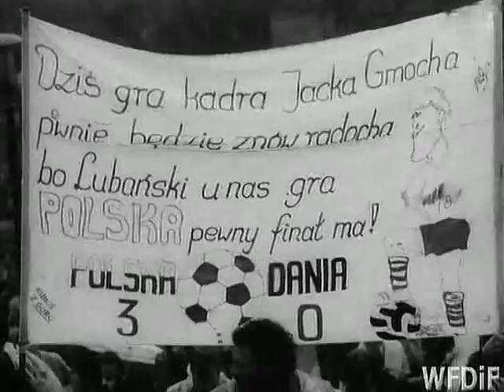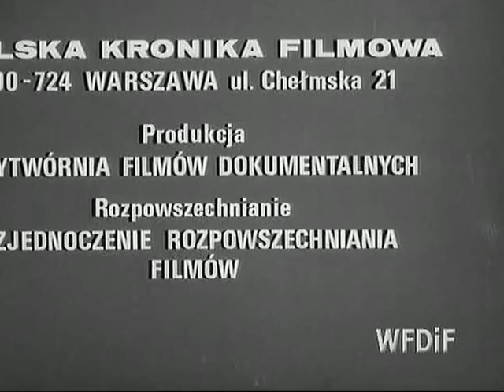PKF 1977 40b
Polska Kronika Filmowa nr 40b/77 PKF 40b/77
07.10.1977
ARGENTYNA BLIŻEJ Mecz piłki nożnej Polska-Dania w Chorzowie
NA SZRENICY
Temat krytyczny - remont schroniska na Szrenicy trwający już 14 lat.
LOTEM DO BANGKOKU
Nowa linia LOT-u Warszawa-Bangkok - otwarcie, pierwszy przelot
ZESPÓŁ Z GUADALAJARY
Studencki zespół z Meksyku na Międzynarodowym Festiwalu Folkloru Ziem Górskich w Zakopanem.